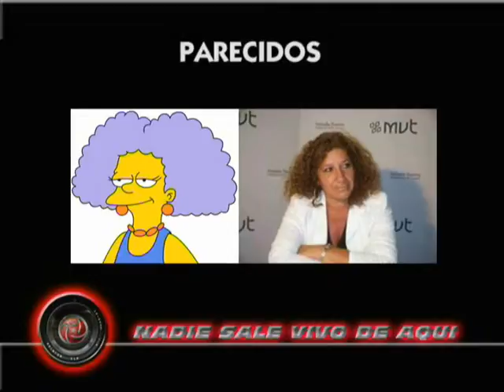05 nadie sale vivo de aqui 2